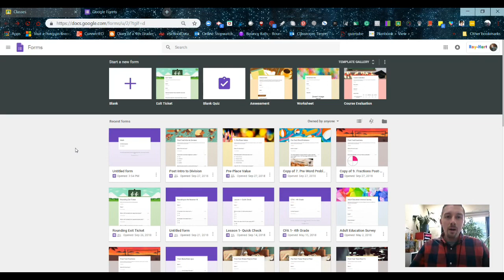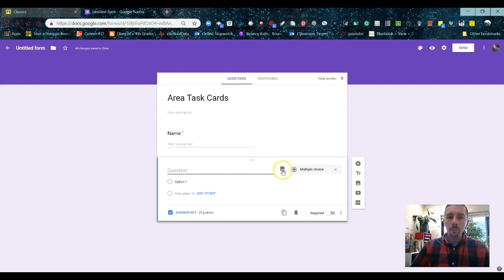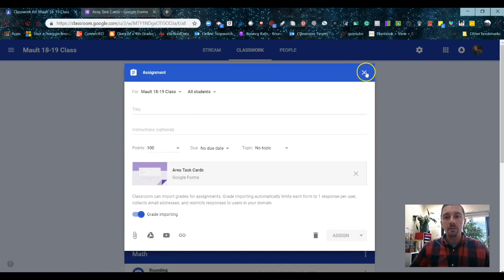Tuesday Tech Tip- Digital Task Cards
Turn your paper task cards into digital self-grading task cards using Google Forms.